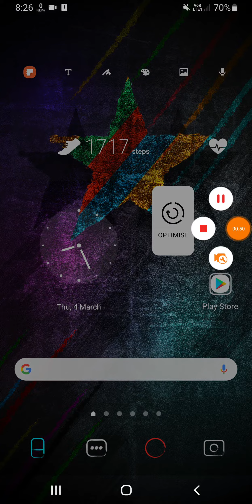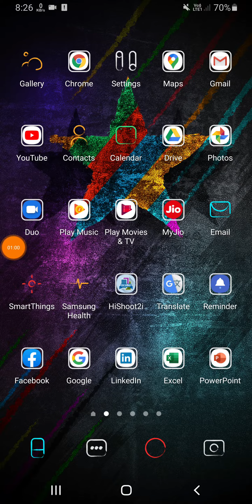Samsung A32 All Contacts Show Setting in Contacts List